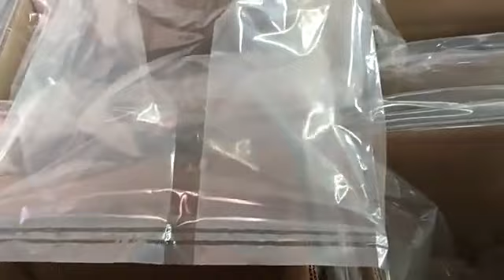Automatic carton inner bagging machine Unmanned automatic carton integrated forming machine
Automatic cartons bagging machine, this machine adopts servo control, more rapid, accurate and stable; Automatic carton input, positioning, film output, back cover, into the box, cutting film, folding carton output. To connect the front out of the machine. After the period of the implementation of the unmanned automatic packaging automatic packing machine. The bagging machine is suitable for food, frozen oil, grease, oil, spices, biscuits and other products within the sack packaging.

Carton range:
Voltage frequency:
Whichever is actual
380V 50Hz 3Phaze
Power:
3.5KW
Air consumption:
50NL/mm
Necessary air pressure:
4-7kg/cm
Table height:
3600+30mm
Machine size:
L2000*W1600*H1900mm
Machine weight:
700kg

Company: SHENZHEN PENGLAI Industrial Corporation Limited Factory Address: QiaoCheng Road East, Nanshan District, Shenzhen City, China OFFICE ADDRESS 838# by 105 National Road,Panyu District,Guangzhou City,China US agent Office Hanan Assayag 9284 talway cir Boynton beach. fL 33472 Contact: Jack Du Cel: 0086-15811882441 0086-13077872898 Tel:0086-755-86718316 Fax: 0086-755—25417648 Email: Skype: turnanewleaf YouTube